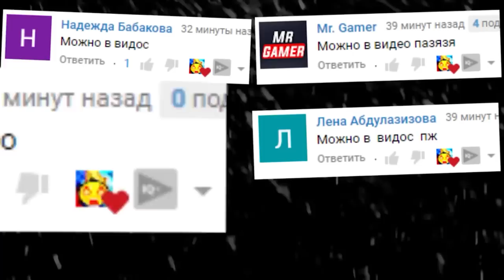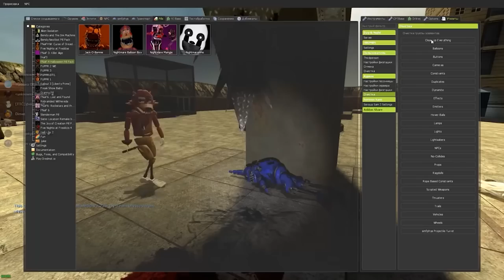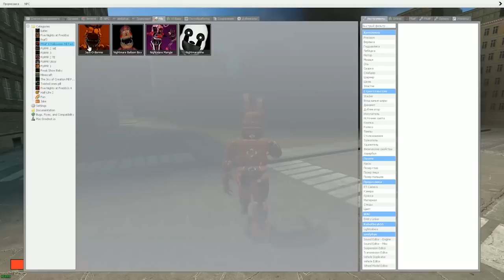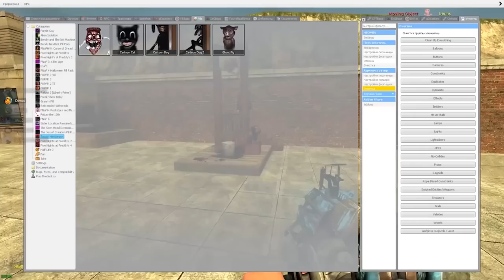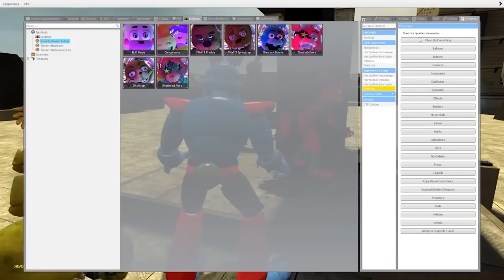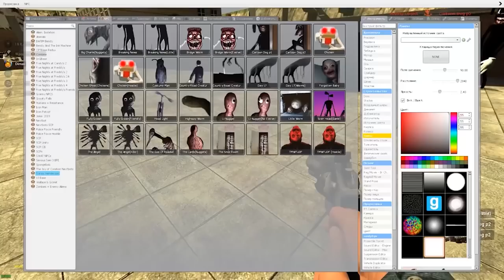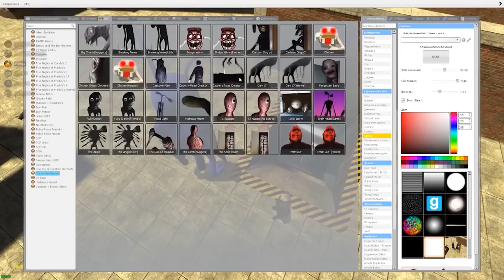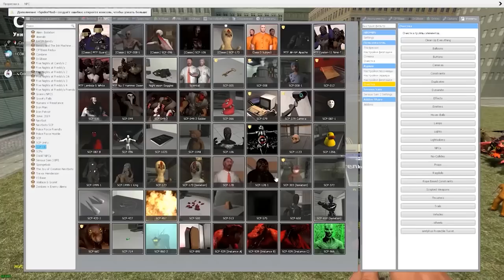КАКОЙ АНИМАТРОНИК И SCP ВЫДЕРЖИТ ЭТО ГАРРИС МОД FNAF COOP ► Garry's Mod